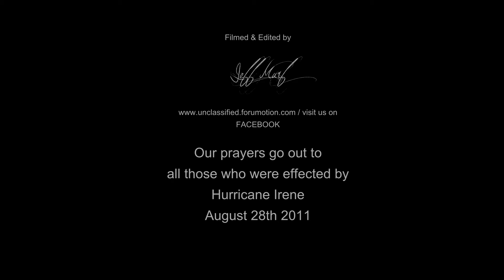Team UNclassified REPPIN' @ the 2011 Mischief East Coast MEGA MEET in Manassas, VA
MOD YOUR RIDE @ CUSTOM FUNCTIONZ (White Plains, MD)
We provide the following: HYDROGRAPHICS, CERAMIC & POWDER COATING, WHEELS REPAIR, HID KITS, & VINYL DECALS

and visit us on facebook for a Price Quote for Ceramic Coating, Powder Coating, Hydro Graphics, and Plasti-Dip

Custom Functionz
4545 Printers Court
White Plains, MD 20695

Filmed & Edited by JMURF